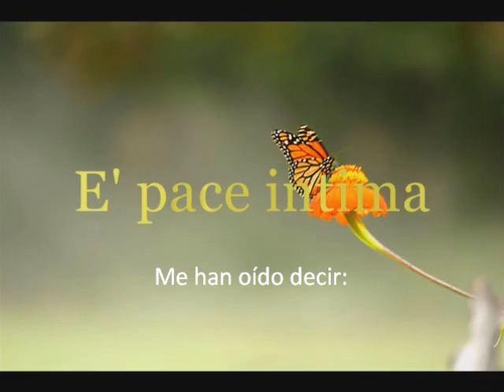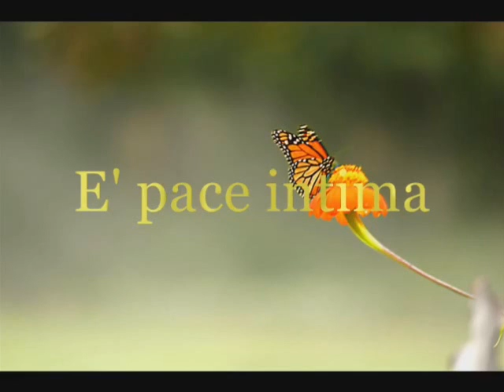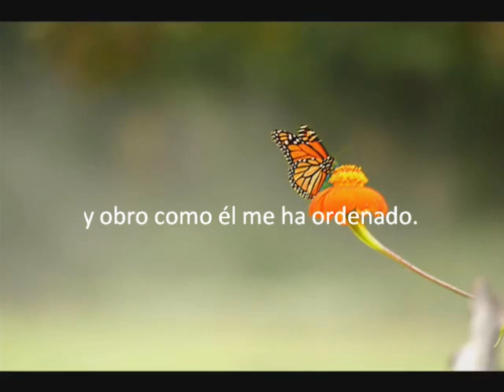martes 24 Mayo 2011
En este día mi deseo es que todos puedan conocer el verdadero rostro de Dios, el Padre que nos ha dado a Jesús. Me gustaría que todos pudieran sentir a Dios cerca, sentirse en su presencia, que lo amen, que lo adoren.Y que todos nosotros demos gloria a Dios, sobre todo, con la vida, con una vida entregada por amor a Él y a los hermanos.

Y paz a los hombres. La verdadera paz no es un equilibrio de fuerzas opuestas. No es pura "fachada", que esconde luchas y divisiones. La paz es un compromiso artesanal, que se logra contando con el don de Dios, con la gracia que nos ha dado en Jesucristo […]

Hemos podido comprobar la fuerza de la oración. Y me alegra que hoy se unan a nuestra oración por la paz también creyentes de diversas confesiones religiosas. No perdamos nunca la fuerza de la oración. La fuerza para decir a Dios: Señor, concede tu paz al mundo entero. Y también a los no creyentes les invito a desear la paz, con un deseo que amplía el corazón, con la oración o el deseo, pero todos por la paz. (S.S. Francisco, bendición Urbi et orbe, 25 de diciembre de 2013).